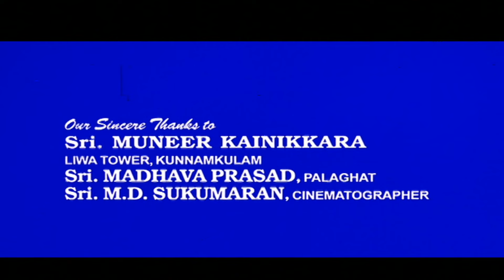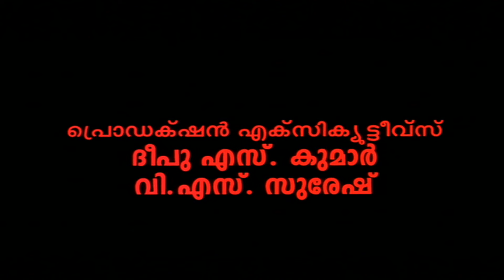Soorya kireedam malayalam horror film